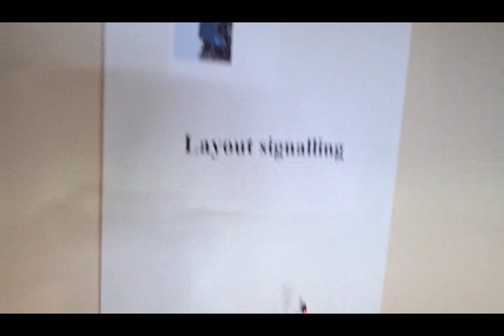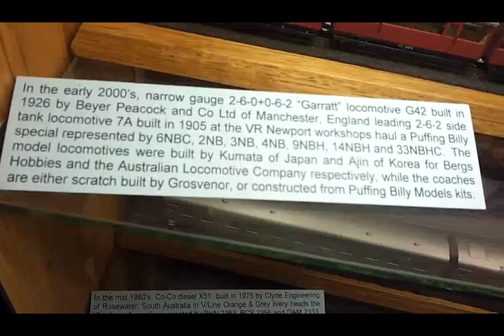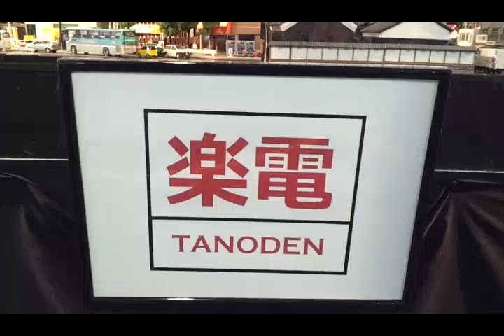Caulfield Model Train Exhibition part 3 2012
Part 3 of the AMRA @ Caulfield Racecourse ..At the expo there was all gauges and different types from fantasy to Lego, garden layouts  to N gauge plus lots of advice on all types of railway modeling..